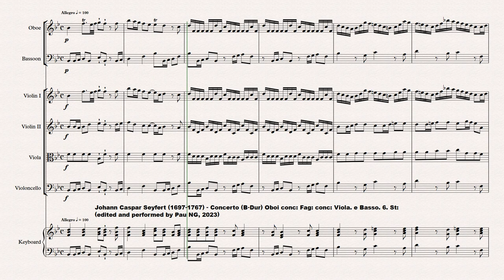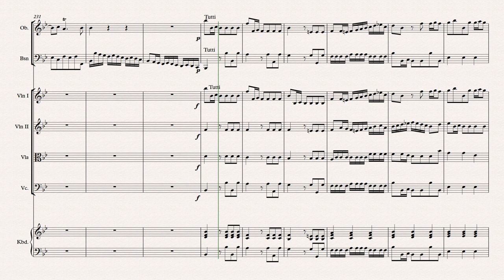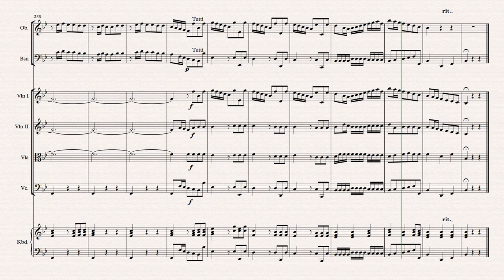[Sheet music] Johann Caspar Seyfert (1697-1767) - Concerto (B-Dur) Oboi conc: Fag: conc:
Composer: Johann Caspar Seyfert (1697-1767) (Attributed) *
Work: Concerto (B-Dur) Oboi conc: Fag: conc: Viola. e Basso. 6. St:
1. Allegro 0:00
2. Adagio 3:24
3. Allegro 6:09

Johann Caspar Seyfert
(Augsburg?, 1697 - Augsburg, 26 May 1767)

German composer. A pupil of the Augsburg Kantor Philipp David Kräuter, he completed his musical training at various courts, notably with J.G. Pisendel and S.L. Weiss in Dresden. A violinist and lutenist, he became choral director at the church of St Anna in Augsburg in 1723; in 1741 he succeeded Kräuter as Kantor of that church and as director of Protestant music. Apart from his activities as a musician, Seyfert was also an archivist and private secretary. Opinions about him are varied. Whereas a posthumous verdict is that he not only trained good musicians but also composed and performed many fine works, and one of his contemporaries praised his skill on the violin and lute and emphasized that his ‘sacred compositions and oratorios’ had brought him fame, one of his pupils, Mertens, described him as a not even mediocre composer who abided by the rules, composed without taste, fire or gracefulness, and found only little acclaim. The cantata Der Liebhaber des Gelds, des Weins, des Frauenzimmers, found at the beginning of the fourth Tract (attributed to Seyfert) of the Augsburg Tafel-Confect, uses a convivial text written several decades earlier by Erdmann Neumeister and shows Seyfert not as an innovator, but as a follower of J.V. Rathgeber, who was responsible for the first three Tracten.

Das Manuskript in der SLUB enthält keinen Vornamen des Komponisten Seyffert. Laut Eitners Quellenlexikon nahm man bisher an, dass das vorliegende Doppelkonzert von dem Oboisten Martin Seyfert der Dresdner Hofkapelle stammt. Auch Kai Köpp ist in seiner Dissertation über Pisendel (2005) dieser  Ansicht. Das Konzert könnte aber auch von dem Augsburger Komponisten Johann Caspar Seyfert sein, der von 1720 bis 1723 Kompositionsund Violinschüler von Johann Georg Pisendel in Dresden war. Ortrun Landmann sieht in Johann Caspar Seyfert den Schreiber der Stimmen in der SLUB (Über das Erbe der sächsischen Staatskapelle, Dresden 2009), während Werner Jaksch als Schreiber J.G. Morgenstern vermutet (siehe Vorwort zur Edition des Concertos in A von Seyfert, hier bei IMSLP). Morgenstern beginnt seine Tätigkeit vor 1720 in Dresden, sodass er für Abschriften von Kompositionen von Johann Caspar Seyfert in Frage kommt. Da es keinerlei Hinweise auf ein kompositorisches Schaffen von Martin Seyfert gibt außer dem Eintrag bei Eitner, scheint eher Johann Caspar Seyfert der Komponist des Konzerts für Oboe und Fagott zu sein.